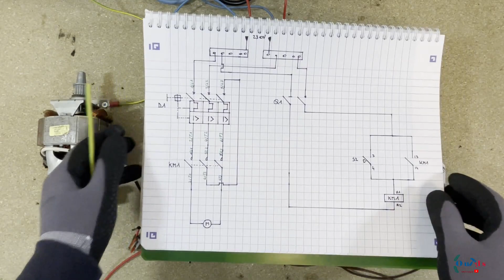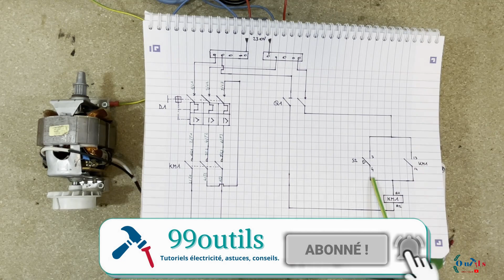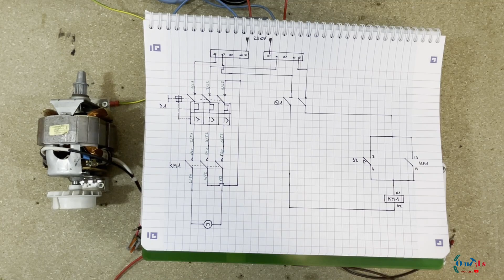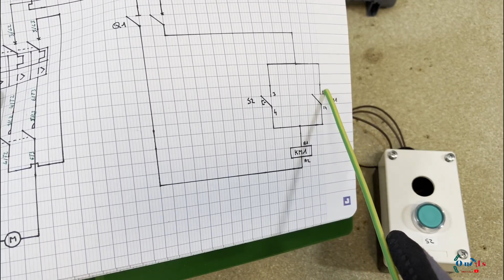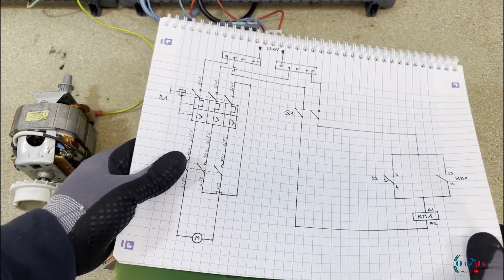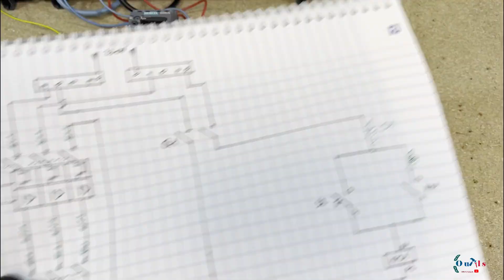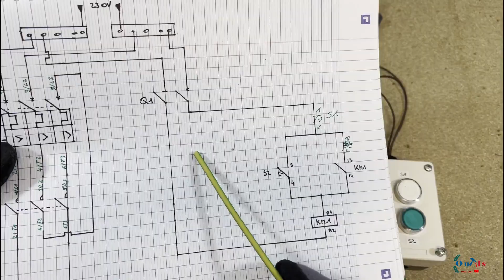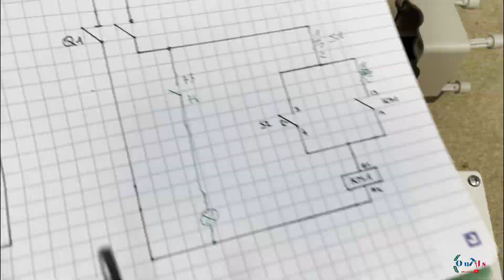Principe de fonctionnement auto maintien moteur - Contacteur - Poussoir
Fonctionnement auto maintien moteur et contacteur.  Indispensable pour piloter un moteur. Dans cette vidéo, je vous explique le fonctionnement de l'auto maintien d'un contacteur associé à des boutons-poussoir pour faire fonctionner un moteur. Je vous explique en détails étape par étape comment fonctionne l'auto maintien. Comment éviter les pièges sur le câblage de l'auto maintien ? Comment lire le schéma avec le moteur, etc.

🟩/ CHAPITRES  / 🟩

00:00 – Principe de fonctionnement auto maintien moteur – Contacteur.
00:49 – Présentation de matériels pour le tuto auto maintien.
02:00 – Schéma de principe de l’auto maintien pour un contacteur moteur.
05:25 – Premier câblage de l’auto maintien contacteur.
07:19 – Test de fonctionnement de l’auto maintien partie 1.
08:39 – Deuxième câblage de l’auto maintien contacteur moteur.
09:59 – Test de fonctionnement de l’auto maintien contacteur partie 2.
12:41 – Ajout voyant marche moteur.

▬▬▬▬▬▬▬ 🔵MATÉRIELS UTILISÉS DANS LA VIDÉO🔵  ▬▬▬▬▬▬▬▬▬

- Gammes inverseurs
- Inverseur 25 A 230 volts
- Inverseur AC3 40 A
- Inverseur AC1 40 A
- Commutateur 3 positions

- Contacteurs moteur Sch
- Contacteurs moteur Moe
- Contacteur moteur Siem

▬▬▬▬▬▬▬ 🟢GROUPE FACEBOOK  🟢 ▬▬▬▬▬▬▬▬▬▬▬